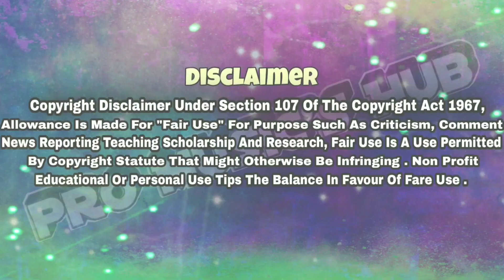Garam Garam Pani DJ Song | Benzar Mix | DJ Pro Remix | Garam Garam Pani Naram Hain Jawani DJ Remix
Song : garam garam pani naram ye jawani ( Remix )
Video Editing By : DJ Pro Remix
Thumbnail : DJ Pro Remix

Note :- Don't Upload This Video And Song Without My Permission

Garam Garam Pani DJ Song
Garam Garam Pani high gain
Garam Garam Pani DJ
Garam Garam Pani Naram Hain Jawani DJ song

About Pro Music Hub :
This Is A Music Studio Which Is Located In Pune Maharashtra India . Pro Music Hub Owner Is DJ Pro Remix . He Is Producer & Arranger / Programmer from Pune (India)
He Started His music journey at the age of 18 years, covering different genres in music like House, Trap, Dubstep, EDM, etc...